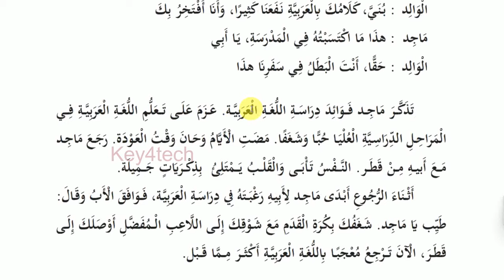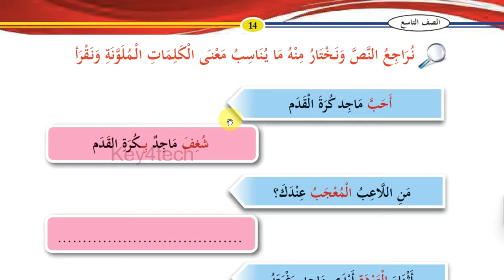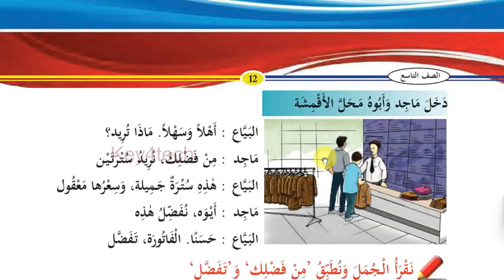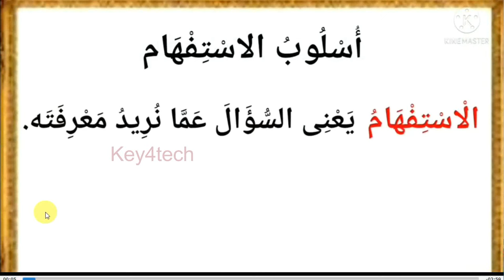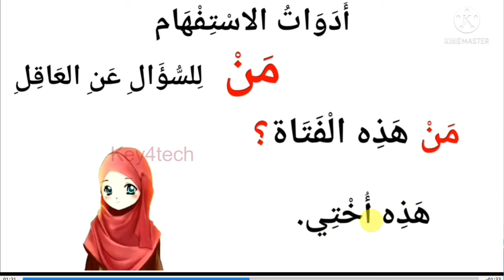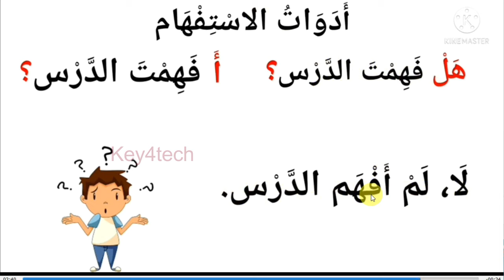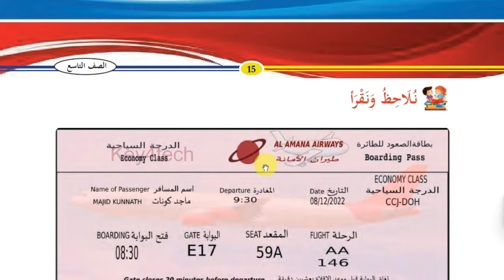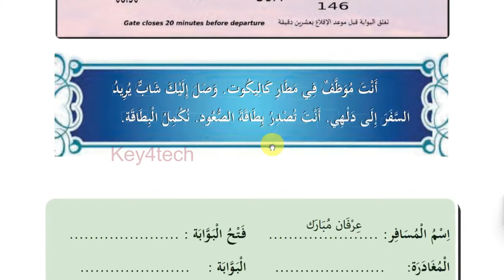Class 9 Arabic Online Class | Unit 1 Page 14 - 15 | New Text Book 2024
9 class arabic 2024